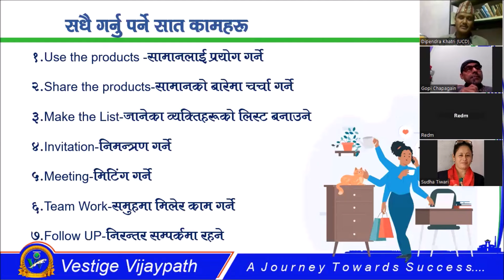In total yo business bata hamile k pauna sakxau II Healthy Living Nepal II Vestige Vijaypath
For More Details:
Call on:

saudi arabia
UAE Dubai
Thiland
India
Ghana Africa
Bangladesh
philipens